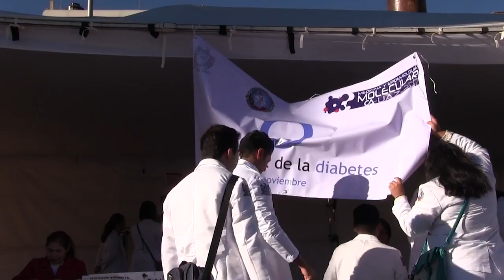La UAZ en el Día Mundial de la lucha contra la diabetes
El 14 de noviembre es el Día Mundial de la lucha contra la diabetes, y la Universidad Autónoma de Zacatecas, a través de la Unidad Académica de Medicina Humana, realiza actividades de prevención y detección de esta terrible epidemia, que avanza cada día en nuestro país y en el mundo.